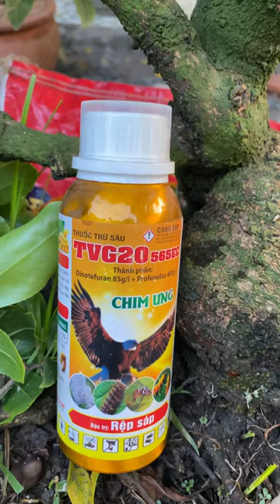🍏 CCDV # 805. Thời Điểm Rệp Sáp Đẻ Trứng Trên Mai Vàng Lá Rậm Rạp ||CCDV. 30.02.2024 AL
👉 Trị bệnh: phun 02 lần dứt điểm cách nhau 5-7 ngày.
🔺 Nên phun ngừa 01 lần thời điểm bệnh xuất hiện từ T.10 AL.
🌿 Lưu Ý: kiến lửa sẽ giúp rệp sáp xuống rễ trong đất rất khó trị. Nguy cơ cây chết cao.